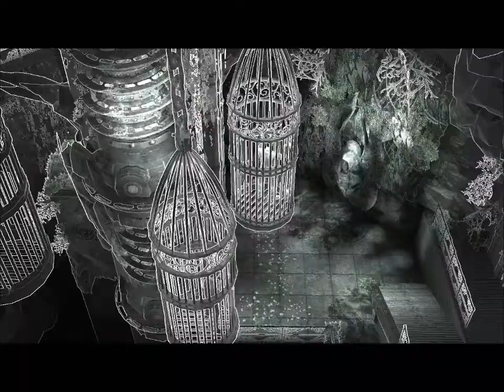TMFTP: Batman: Arkham Asylum - 10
Part 10 of my LP of Batman: Arkham Asylum.